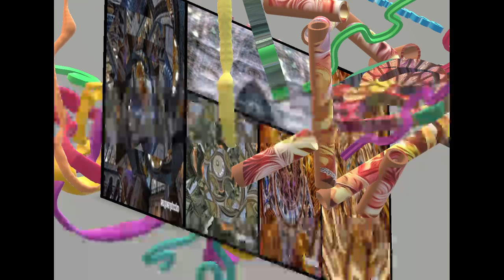Borism 3D project Transe 7 part2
perspective 3D en photo montages et musique de BorisM
second volet de Transept sur la majesté des édifices religieux